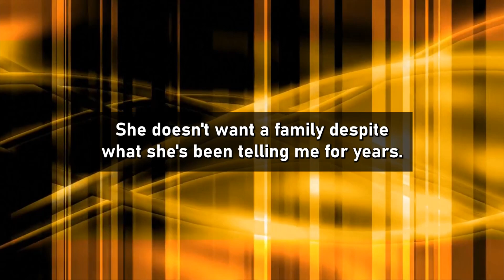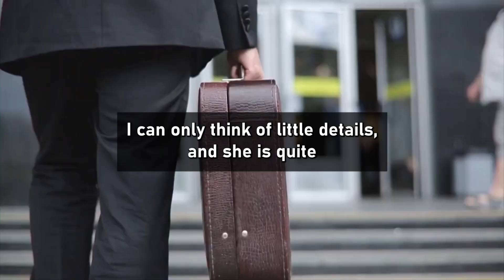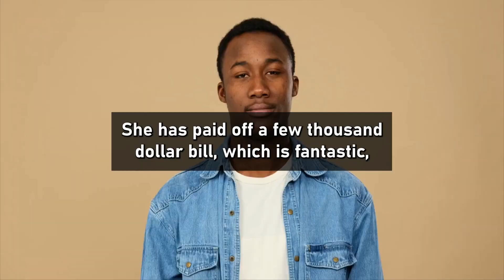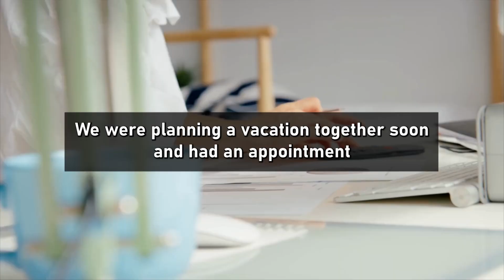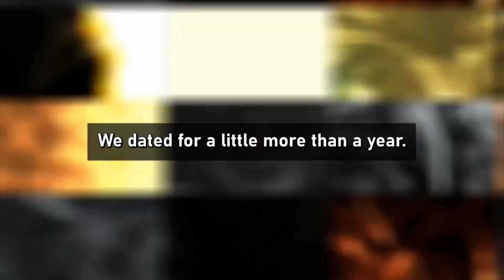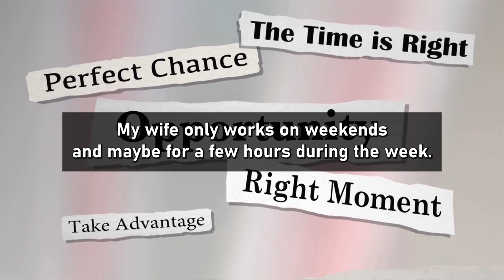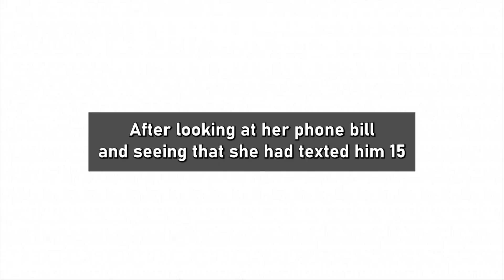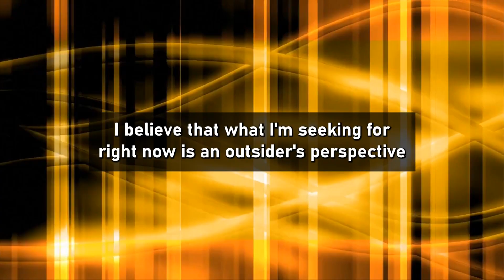My Wife Wanted A Divorce And Ended Up Confessing To Cheating On Me...(Reddit Cheating)